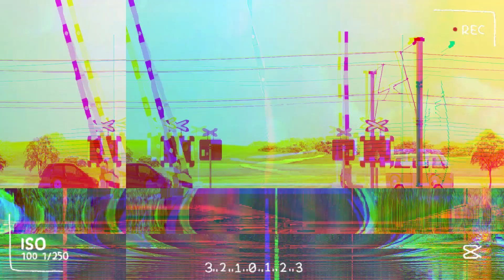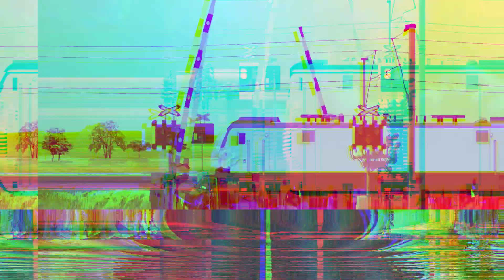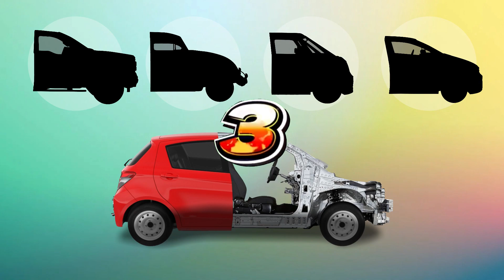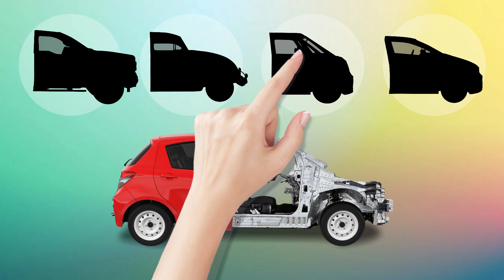MENEBAK GAMBAR DENGAN BENAR KEPALA MOBIL SEDAN BALAP MERAH(HATCBACK)|TEBAK GAMBAR MOBIL SEDAN KEREN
@aisvid MENEBAK GAMBAR DENGAN BENAR KEPALA MOBIL SEDAN BALAP MERAH (HATCBACK) |TEBAK GAMBAR KEPALA MOBIL SEDAN KEREN DENGAN BENAR

Divideo kali ini kita akan menebak gambar kepala mobil sedan balap merah dengan benar
Semoga bisa memberikan manfaat serta hiburan
TONTON VIDEONYA SAMPAI HABIS YA
SAMPAI BERTEMU DIVIDEO SELANJUTNYA

Menebak gambar kepala mobil Lamborghini (Sport Car )  dengan benar  !